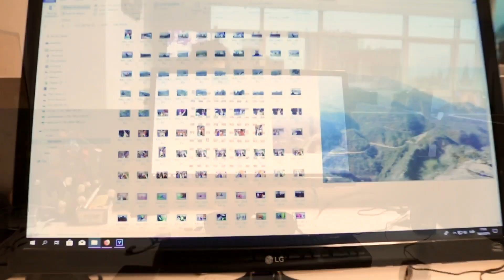Proyecto Puente: Enseñan oficios a personas en situación de calle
Talleres de lectura, carpintería y huertas, tiene el proyecto que atiende a personas de situación de calle desde hace 4 años.